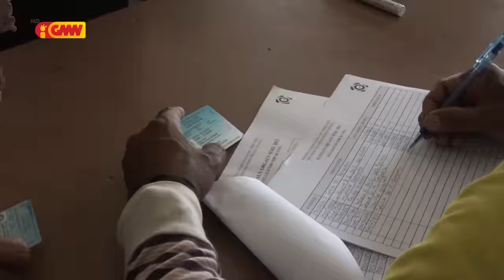FRETILIN konsidera Governu dasia falla iha promesa loron 120